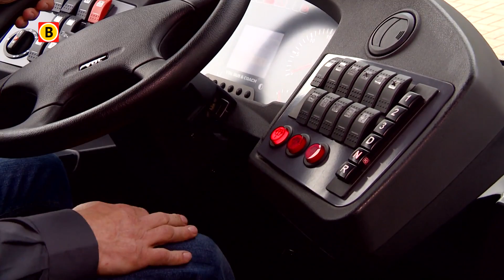VDL verovert de wereld met het ontwikkelen van elektrische stadsbussen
VDL begon in 1953 als een bedrijf dat metaal leverde voor bedrijven als Philips en DAF. Inmiddels is het uitgegroeid tot een wereldspeler. In Valkenswaard houden ze zich bezig met bussen. Daar worden de touringcars gemaakt, maar daar ontwikkelden ze ook een elektrische stadsbus. En ook die verovert langzaam de wereld.